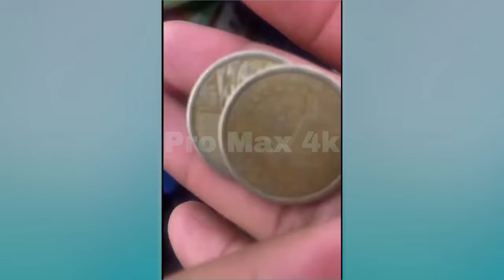Franklin regresa a El Salvador despues de estar trabaj@ndo en los Estad0s Unid0s